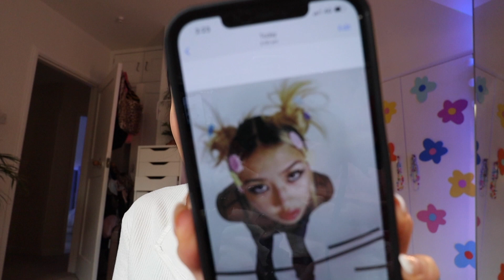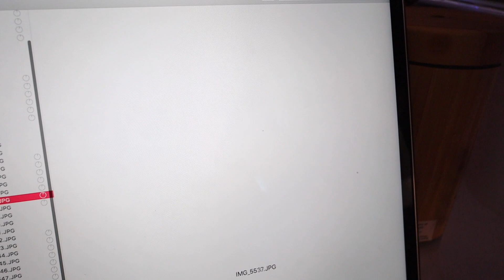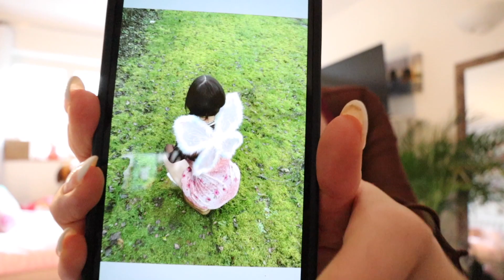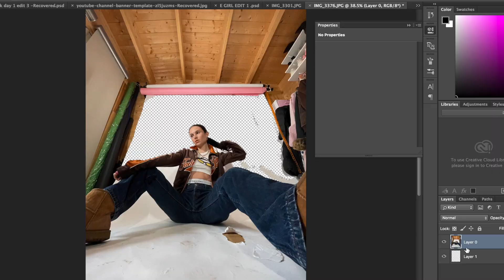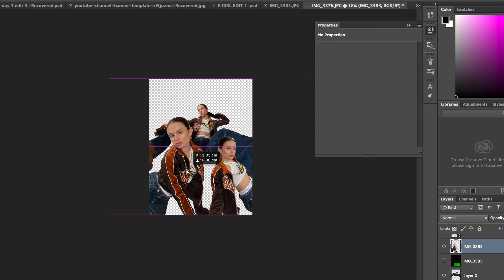Trying A Different Aesthetic Everyday For A Week... Egirl, Y2k, 90s, Fairycore & Euphoria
•Depop: loveviex

Lovevie